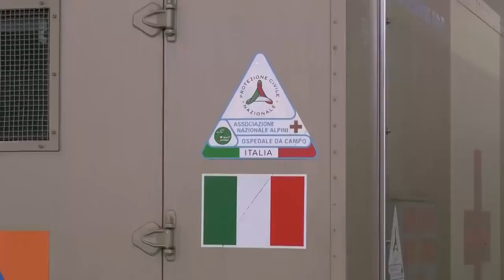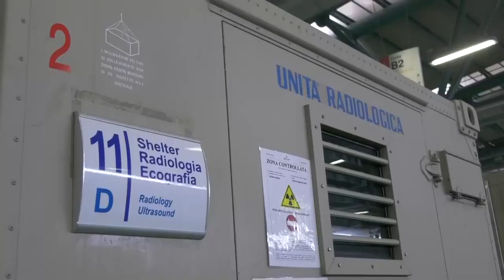Proseguono i lavori nell'ospedale da campo ANA a Bergamo. Immagini ANA